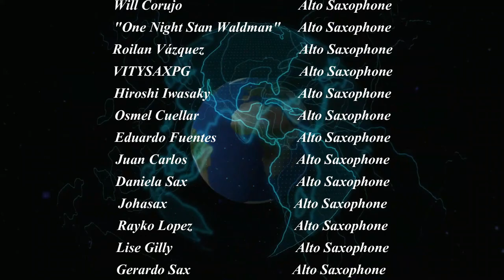THE STAR-SPANGLED BANNER | SAXOPHONE ENSEMBLE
THE STAR-SPANGLED BANNER | SAXOPHONE ENSEMBLE | Musical Arrangement, Audio & Video Edited by Mr. Esteban Sax

A very special THANKS to all of the talented musicians who participated on this project and made this production possible!

Filippo Rocco (Naples - Italy)     Sopranino Saxophone

Yasel R Barreras                          Soprano Saxophone
Jorge L Almeida                          Soprano Saxophone
Ronald Rodriguez                       Soprano Saxophone
Rodolfo Fofi Gómez                   Soprano Saxophone

Mr. Esteban Sax                         Alto Saxophone

Evaristo Denis                           Baritono Saxophone
Kangri Mann                             Baritono Saxophone
David Rodríguez                       Baritono Saxophone

Joey Resendez                         Bass Saxophone
Lucas Hopkins                         Bass Saxophone

:) Thanks!